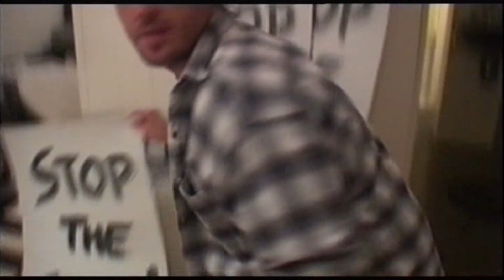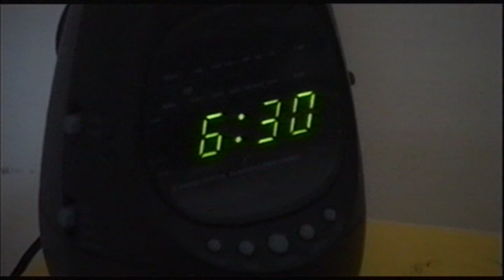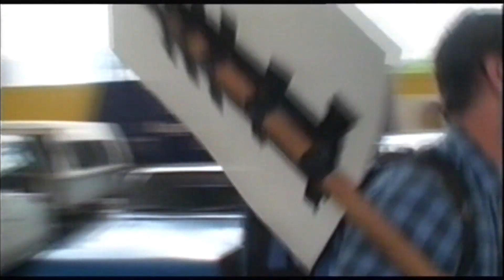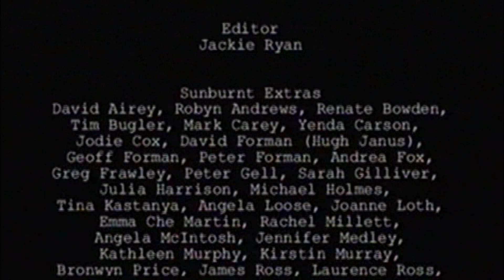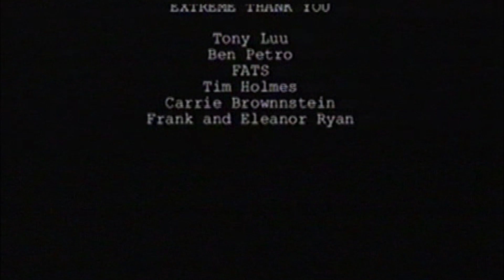"The Activist" (2003, written and directed by Jackie Ryan) (10m 30s)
"The Activist" is a 10minute 30second light-hearted short political comedy written and directed by Jackie Ryan (as an "Upstart Production"). It was filmed and produced in Brisbane, Australia.

The main actor is Paul Denny, supported by Yalin Ozucelik, Michael Futcher and Caroline Dunphy.

At 7:00 my equal rights activist friend Gai Lemon plays a minor role as the "McActivist" speaking at the protest rally.

The first mention in the closing credits is:
 "DEDICATED TO LEGITIMATE ACTIVISTS EVERWHERE".

Produced by Kathryn Kelly. Music by Julia Hine.

In 2003 I was sent a VHS preview tape of this film by Jackie Ryan, and in 2013 I contacted her to arrange to offer to return the VHS to her, along with a copy of the transfer I'd made to DVD-R. She was delighted - saying she no longer had a copy of the film.